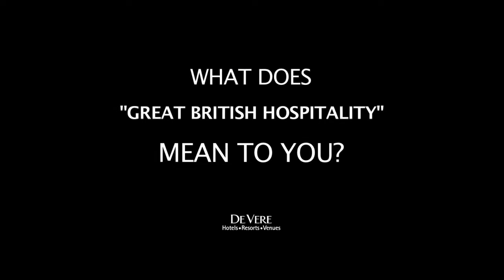Great British Hospitality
What does Great British Hospitality mean to YOU? We asked our staff across De Vere what it means to them.